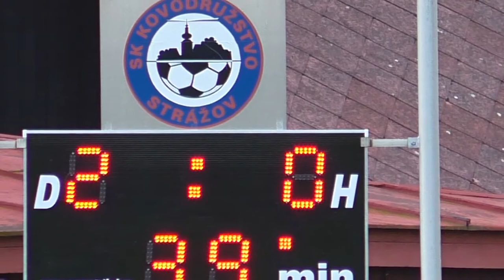Foto z utkání 20.8.2017 STRÁŽOV _ Budětice